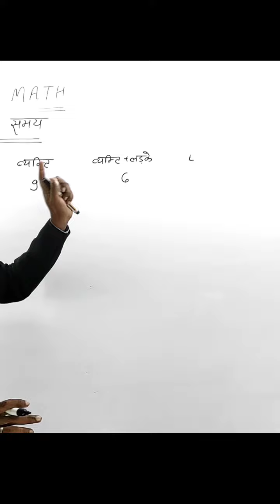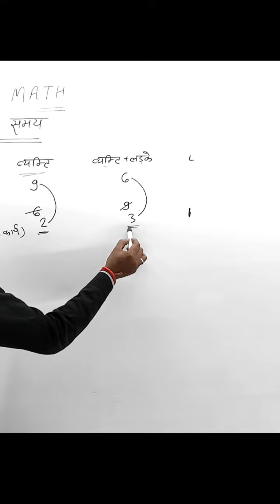SSC GD वालो देख लो 🔥🔥 MATH TRICK